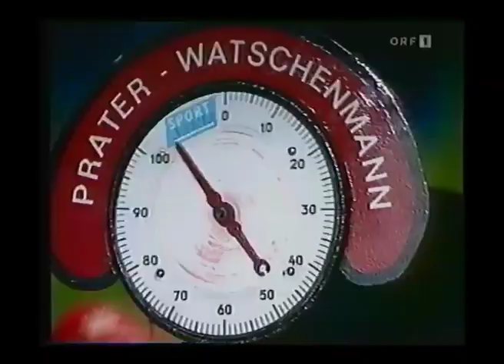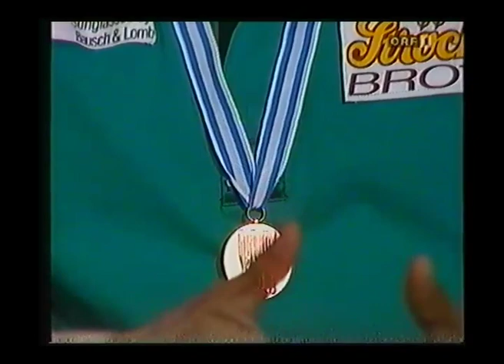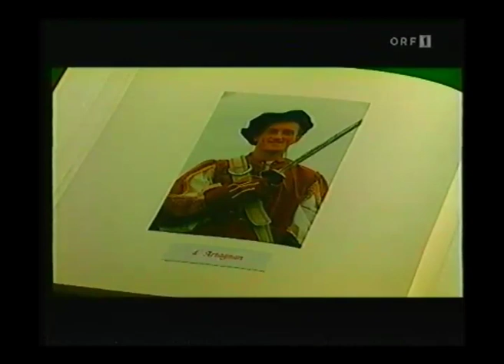Sportarena ORF 1994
Liebevoll und persönlich digitalisierte VHS-Aufnahme der Sendung "Sportarena" des ORF aus dem Jahre 1994, moderiert von Robert Seeger.
Zu Gast sind Markus Pürk, Gerald Obrecht, Christoph Schmölzer und Walter Rantasa und Thomas Muster.